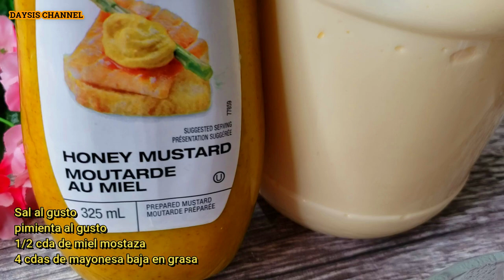💙SANDWICH DE ATÚN || SUPER FACIL Y DELICIOSO👌 || DAYSIS CHANNEL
🤗Hola bienvenidas/os hoy vamos a preparar una rica y fácil SANDWICHDEATUN te invito a ver la receta completa.

GRACIAS!!

🧡En este canal les comparto con mucho cariño la manera de como yo cocino en casa, para mi es una bendición compartir mis recetas con todos/as ustedes. Aquí cocinamos recetas fáciles con la intención de hacer de la cocina un lugar lleno de magia y mucho sabor y sobre todo sin complicarnos tanto.

✅INGREDIENTES

✔2 latas de atun
✔1/3 de cebolla morada en cuadritos pequeños
✔1/4 de chile o pimiento rojo
✔1/4 de chile o pimiento amarillo
✔1 zanahoria pequeña rallada
✔1 rama de apio cortada en cuadritos finos
✔Lechuga
✔Sal y pimienta al gusto
✔1/2 cda de miel mostaza
✔4 cdas de mayonesa baja en grasa
✔Pan para sandwich

TIEMPOS
00:00 Presentación
00:11 Ingredientes
01:00 Preparación
03:38 Emplatado

✔MAS VIDEOS CON RIQUISIMAS RECETAS AHI

COPYRIGHT
🤚🤚Todas las imágenes y audios contenidos en este video son de exclusividad de  DAYSIS CHANNEL.

🤚🤚All images and audios contained in this video are exclusively to DAYSIS CHANNEL.